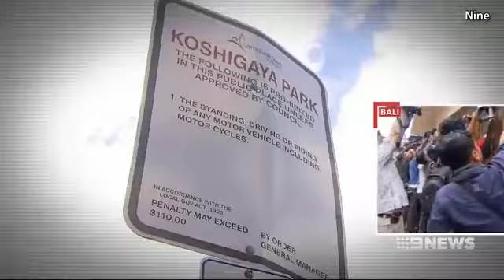Grandfather bashed and robbed on his 60th birthday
Man celebrating his 60th birthday is 'bashed and left for ... - Daily Mail
54 mins ago - Two men have been charged after they allegedly bashed and robbed a 60-year-old man at a park in Sydney's southwest on his birthday.
Grandfather bashed and robbed on his 60th birthday - YouTube
Video for Grandfather bashed and robbed on his 60th birthday▶ 1:29
36 mins ago - Uploaded by Daily Mail Online YT
Grandfather bashed and robbed on his 60th birthday. If ...
Grandfather bashed and robbed on his 60th birthday - News2read
48 mins ago - Grandfather bashed and robbed on his 60th birthday.
60-year-old man bashed, robbed in Sydney - Sky News
12 hours ago - A 60-year-old man has allegedly been bashed and robbed by two ... who stole his wallet, before he was helped by passers-by and taken to ...
Missing: 60th ‎birthday
7 News Sydney - A man celebrating his 60th birthday, has... - Facebook
A man celebrating his 60th birthday, has ended up in hospital, with facial injuries after being bashed and mugged. ... Shortly before 8pm (Friday 26 May 2017), a 60-year-old man walked through Koshigaya Park at the corner of Hurley Street ...
7 News Melbourne (@7NewsMelbourne) | Twitter
A man celebrating his 60th birthday has ended up in hospital after thieves in allegedly robbed and assaulted him in Campbelltown. 7Newspic.twitter.com/ ...
Man accused of bashing Bass Hill pensioner arrested on way to ... - Smh
Feb 23, 2016 - A man accused of the vicious weekend bashing and robbery of an elderly man in ... has been arrested on the way to his grandfather's funeral, ...
Missing: 60th ‎birthday
Archives - Inside Edition
Neighbors Participate in Halloween-Themed Birthday Party for Boy With Rare Deployed Father Surprises His 3 Kids at Elementary School's Morning ... Former 'Real Housewife' Robbed by 2 Masked Intruders in Her New Jersey Home For Her 60th Wedding Anniversary, 80-Year-Old Woman Wears Her Original Bridal ...